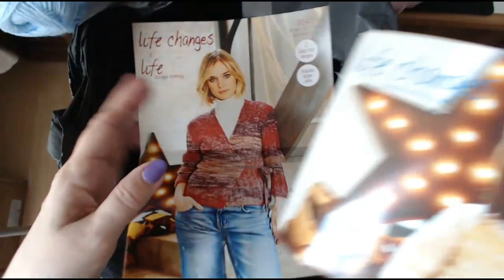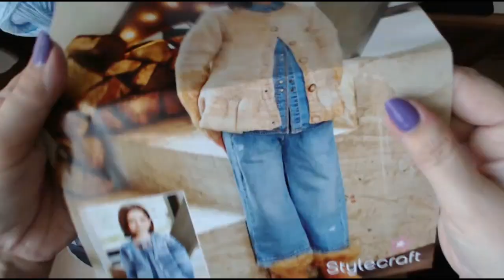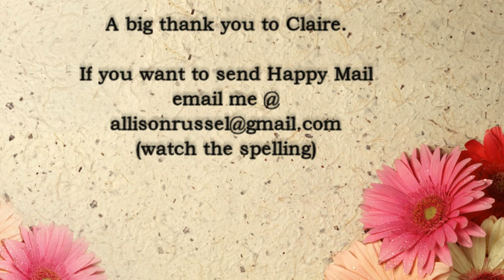MORE Happy mail. PERFECT PASTEL YARNS From lovely Claire Sarsfield.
Happy mail, This amazing bundle was sent from my friend Claire Sarsfield. These stunning James C Bret yarns were a gift from my lovely friend Claire. Beautiful pastel baby yarns.